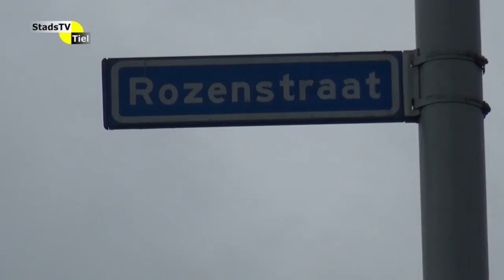StadsTV Tiel Actueel - Vragen over smalle Rozenstraat